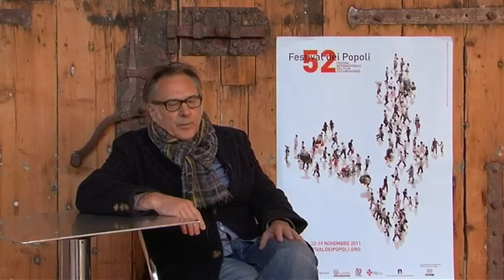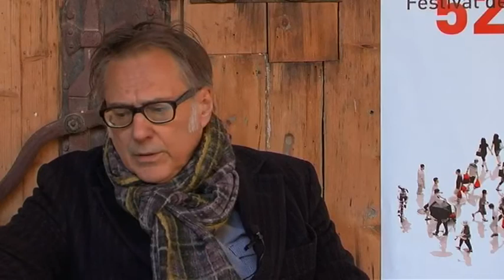Intervsta a Boris Gerrets. PEOPLE I COULD HAVE BEEN AND MAYBE AM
Festival dei Popoli 2011, Intervista a Boris Gerrets regista di PEOPLE I COULD HAVE BEEN AND MAYBE AM. Riprese Cristina Casini, montaggio Grazia Vitelli